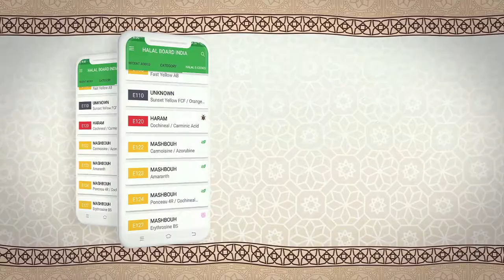Halal board India Presents Complete Halal E code App please download